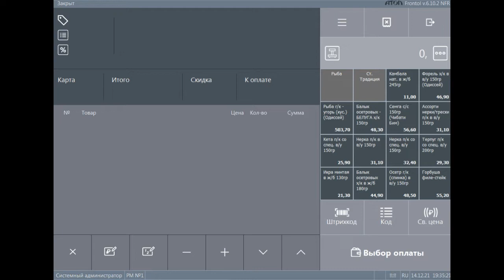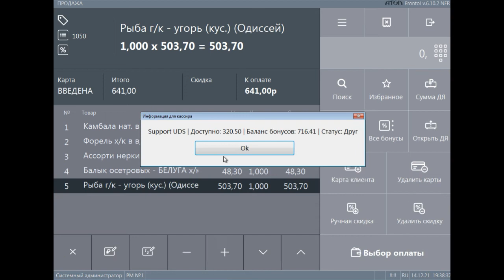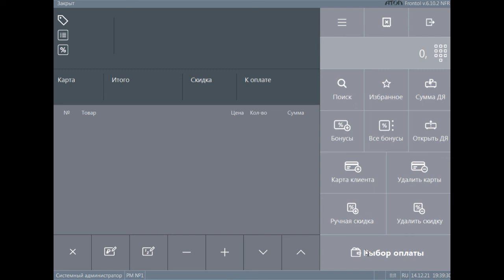Интеграция UDS: работа во Frontol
Видео-инструкция как проводить оплаты с UDS в учетно-кассовой системе Frontol.